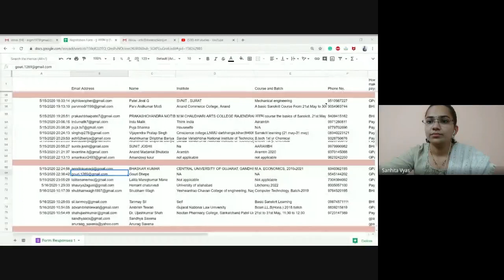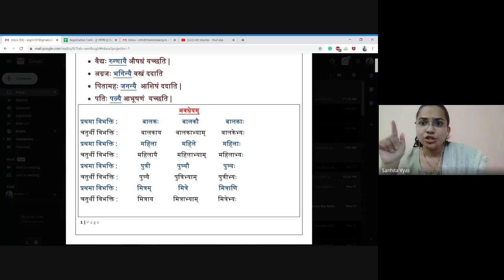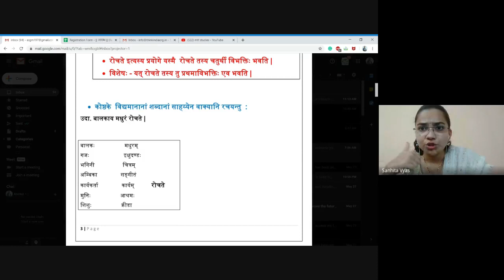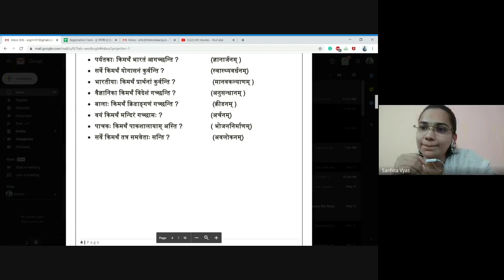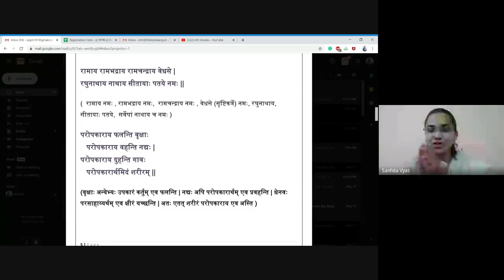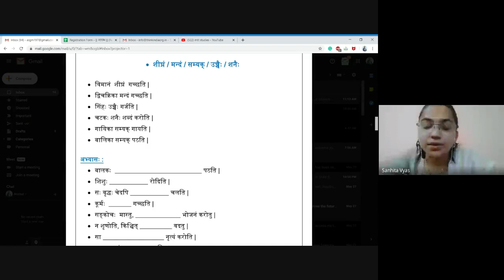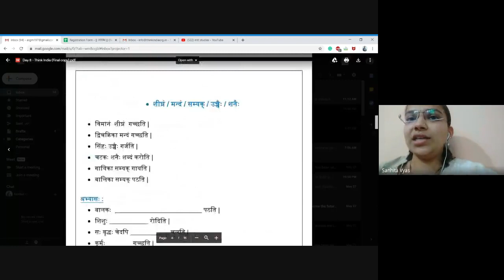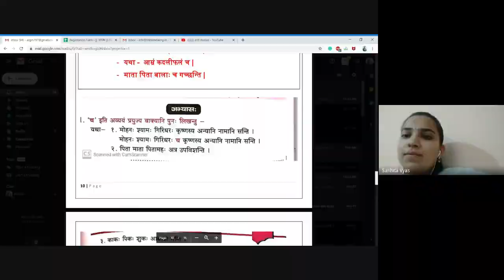Aarambh: Online Sanskrit Class 8 | Sanhita Jani